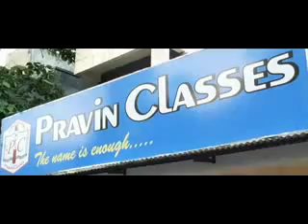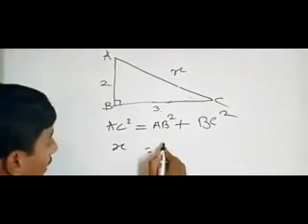Kar De Sare Karam